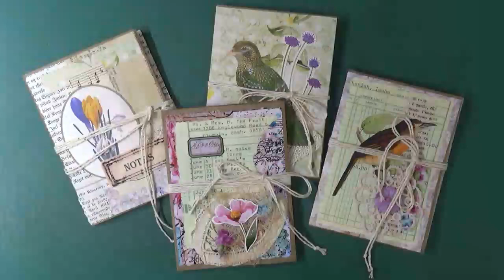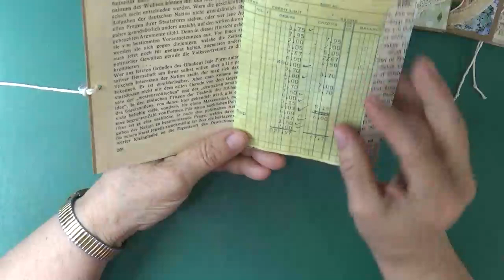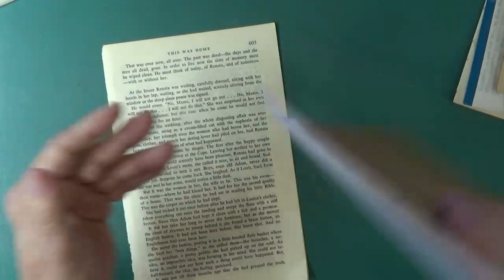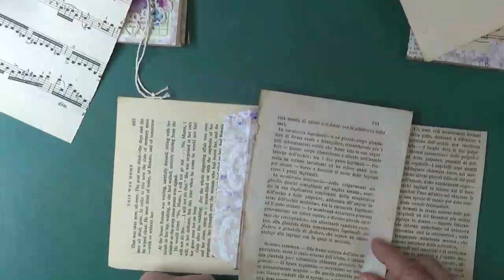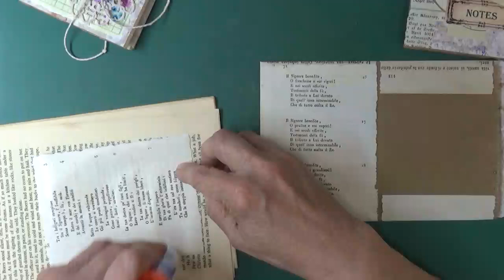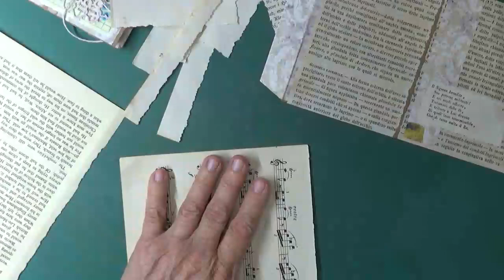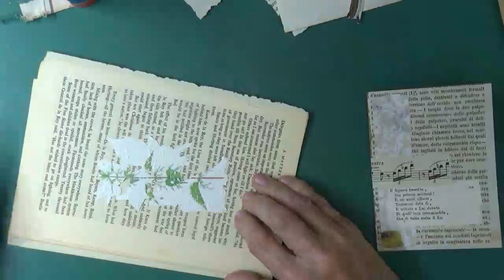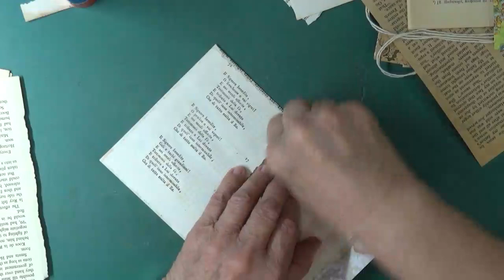Mid Week Mystery Mar 24 "BOOKLETS"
This Mid Week Mystery's Video is a day later than I normally publish it, but I was having so much fun working on the prototypes!  We're making some super fun and simple BOOKLETS from small brown paper sacks.  Come settle in a comfy chair and have a fun chat with me, or get a   project and craft along with me!  Let's spend some time together!!  I love how the little  booklets turned out...

Thank you for joining me for a few minutes...I love you and hope I've given you a bit of inspiration and hope your rest of the day or night is fabulous!!  See you in my next video!!  BIG HUGS!!